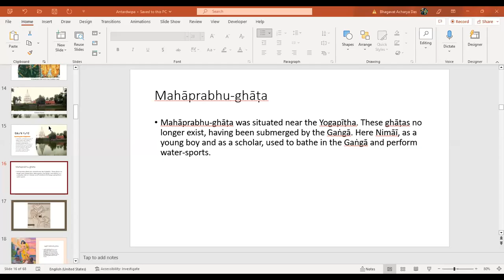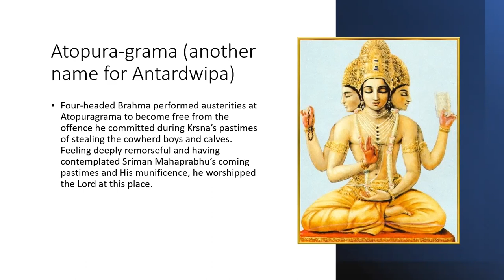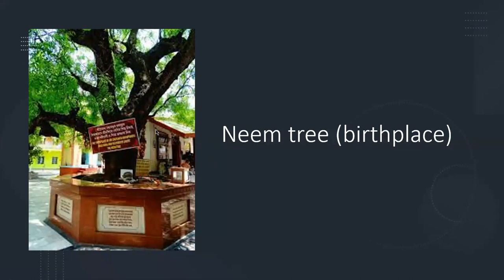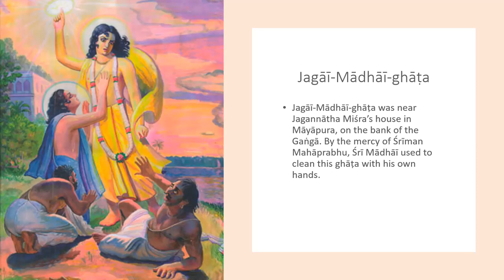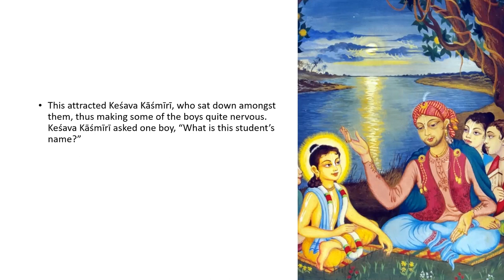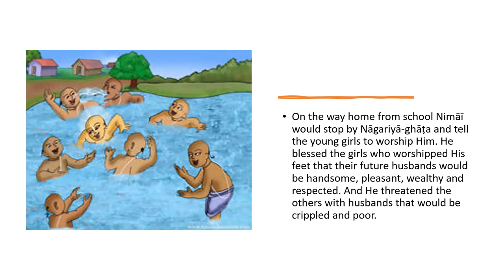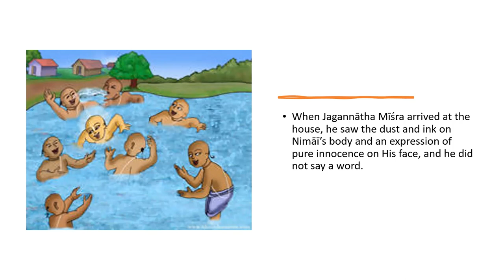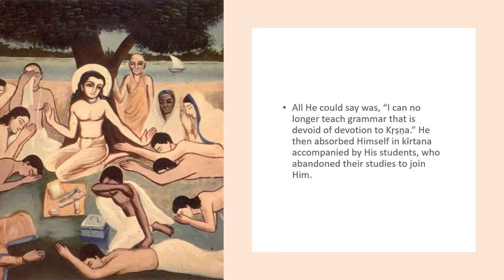Navadvip Dham Mahatmya 20230409